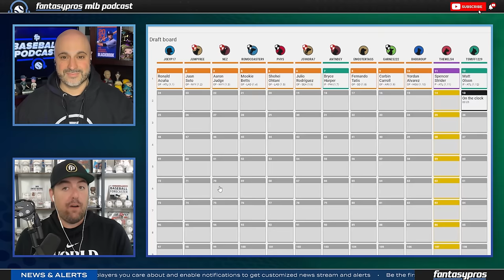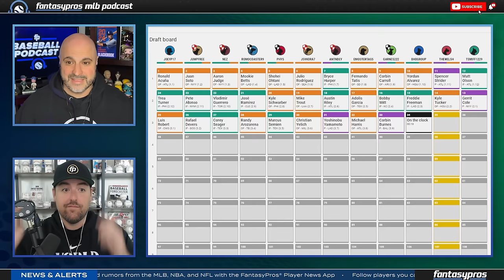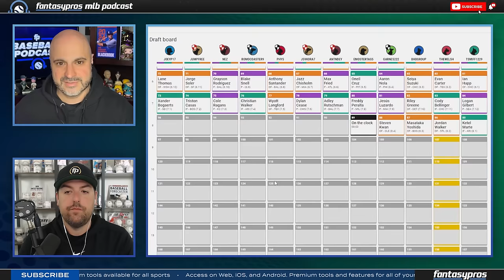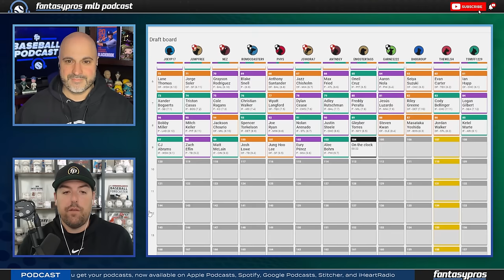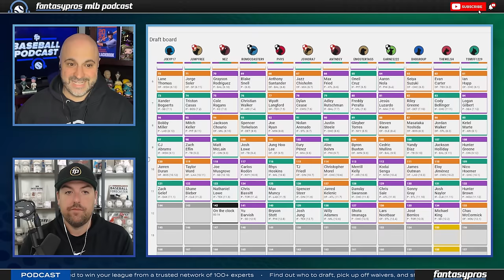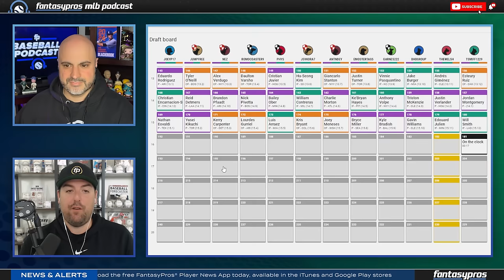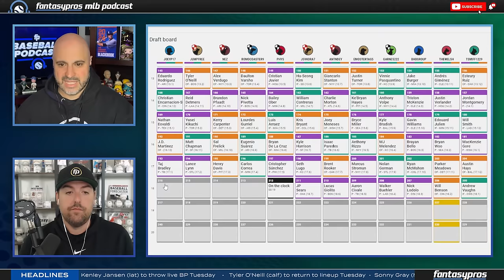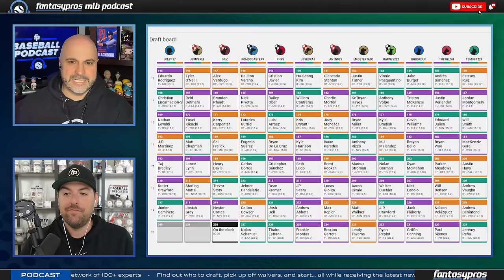The Dinger: Your Chance to Win $100,000 (2024 Fantasy Baseball)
Dive into The Dinger: Your Ticket to Fantasy Baseball Glory! Host Joe Pisapia teams up with analyst Chris Welsh to guide you through Underdog Fantasy Baseball's ultimate contest, The Dinger. This high-stakes competition offers participants the chance to draft their dream team and compete for huge prizes at the end of the season, with the first prize taking down $100,000.

With a unique scoring system that rewards home runs, strikeouts, and more, every pick counts towards your shot at victory. But as the season unfolds, how will our entries stack up against the competition? Tune in for expert insights, bold predictions, and all the excitement you need to dominate The Dinger and claim your spot among fantasy baseball legends. Are you ready to swing for the fences and chase that championship title?

Timestamps:
Introduction – 0:00:00
Round 1 - 0:00:43
Round 2 - 0:01:28
Round 3 - 0:04:13
Round 4 - 0:06:33
Round 5 - 0:09:27
Round 6 - 0:12:17
Round 7 - 0:14:27
Round 8 - 0:16:39
Round 9 - 0:18:50
Round 10 - 0:22:04
Round 11 - 0:24:22
Round 12 - 0:27:22
Round 13 - 0:30:05
Round 14 - 0:32:29
Round 15 - 0:34:40
Round 16 - 0:37:50
Round 17 - 0:40:41
Round 18 - 0:43:27

🐶 Underdog Fantasy - MLB Draft season is HERE! And the easiest place to play Fantasy Baseball is Drafts are constantly filling each and every day so go to Underdog Fantasy right now and draft in The Dinger for your share of $750K in prizes...with first place being a cool $100,000! It's only $10 to draft and the tournament closes on Opening Day, March 28th...so jump in now.

🏆 Trophy Smack - You deserve a prize fit for a champion. So why not enter Trophy Smack's Ultimate Fantasy Baseball Championship Belt giveaway. That's IT! Make this year's victory unforgettable with Trophy Smack's ultimate symbol of fantasy baseball supremacy, and while you're at it turn on notifications so you can be alerted when our new episodes are up, and claim your prize

📱 Be sure to check out our award-winning slate of Fantasy Baseball Tools as you prepare for your draft this season. From our free mock Draft Simulator – which allows you to mock draft against realistic opponents – to our Draft Assistant – that optimizes your picks with expert advice – we’ve got you covered this fantasy baseball draft season.